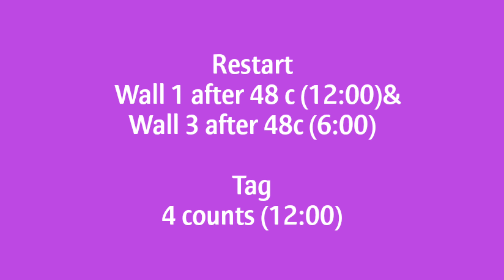La Bomba - CBA 2020 Line Dance (Demo & Count)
Choreographer : Fred Whitehouse, Shane McKeever (Feb 2020)

64 count - 2 wall - Intermediate/Advanced